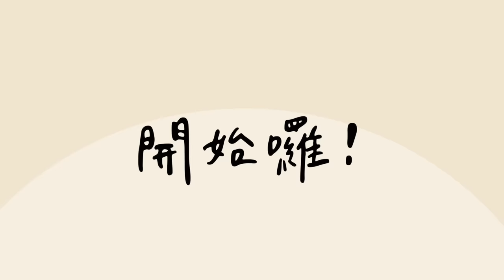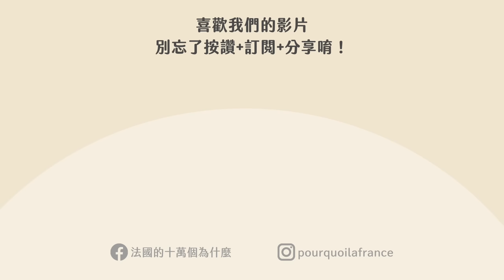如何解釋「台灣不曾屬於中國」！？ ft. 認了台灣祖先的法國學者高格孚（上） La vraie histoire de Taïwan !! ft. M. Corcuff (Vol. 1)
ENG sub available !! Credit to Kuan-Lin SU ❤️（無償支援，揪甘心！）
重量級法國台灣研究學者高格孚來囉！！！
研究台灣近30載 Ｘ 台法文化獎得主
【字幕更正】 14:35 應為康熙派施琅在澎湖打勝仗後
「施琅」非「施瑯」
如果有法國人不懂台灣，把這部片丟給他們就對啦 ❤️

01:24  和台灣相戀的故事
05:15 祖先是台灣人？
07:50  拍攝「台灣是歐洲真正盟友」的背後原因？
11:41  如何簡單介紹「台灣不曾屬於中國」？
16:56  我愛太陽花學運
17:53  是否有更多法國學生想來台灣？
20:49  如何將台灣能見度轉為影響力？